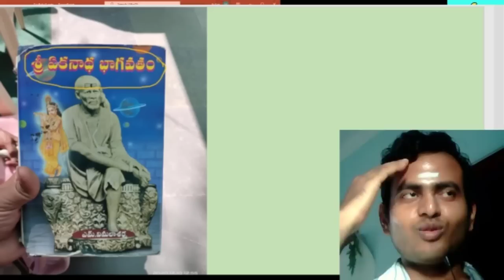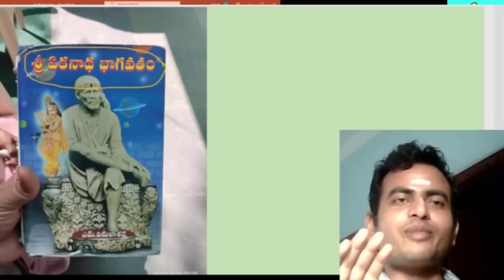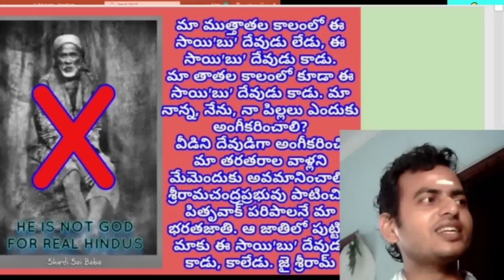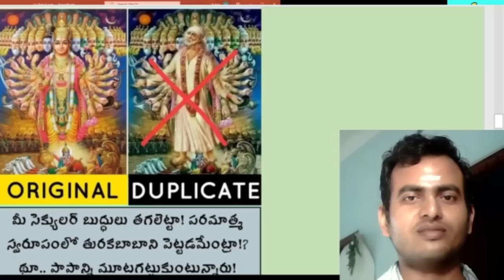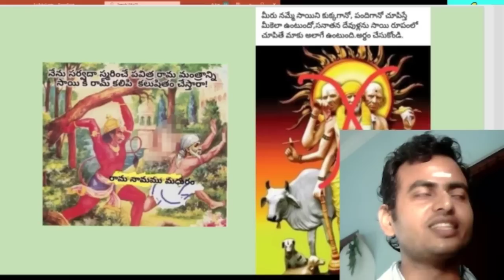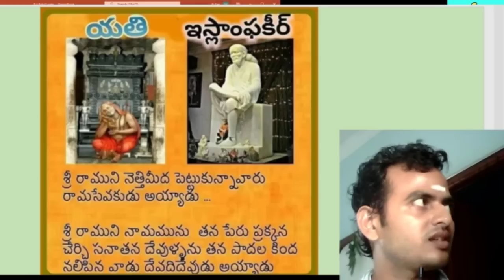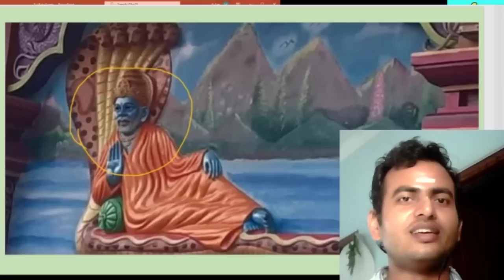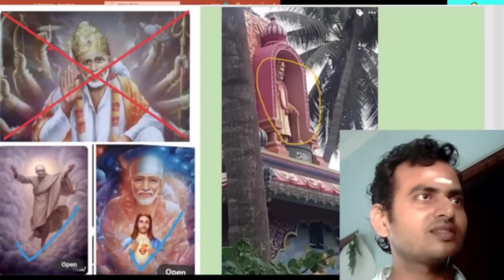సాయి భక్తుల వికృత చేష్టలు|Sai Baba Devotees Exposed